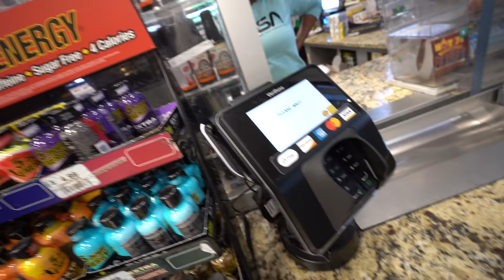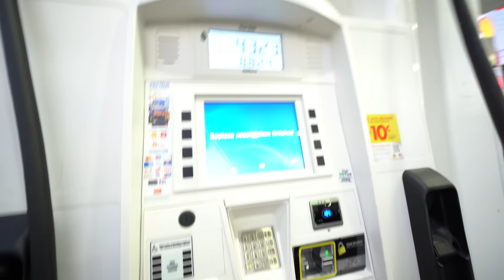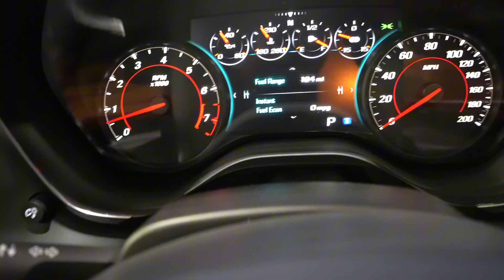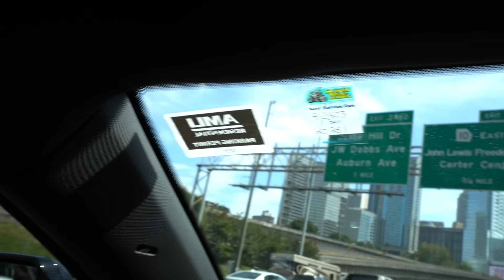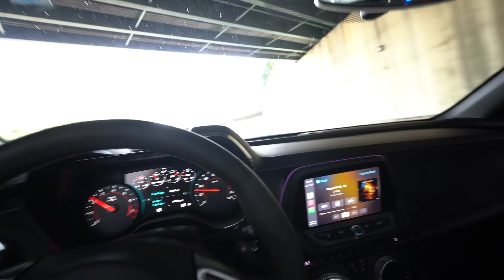Day In My Life With Casper (Episode 2)